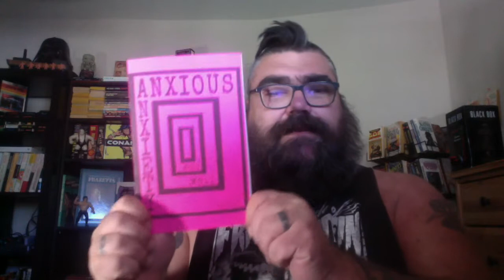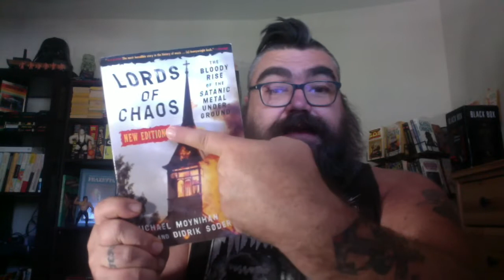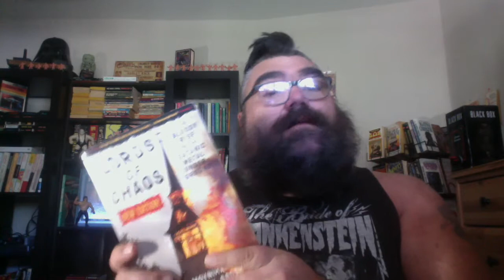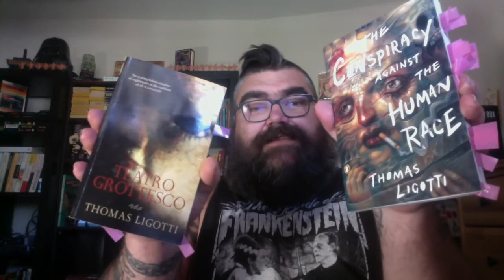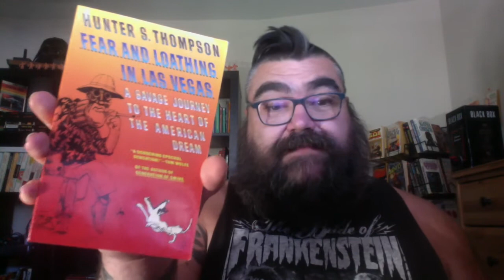July TBR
Pharmaphoenix Rises
17 poems
32 pages
Yellow Card stock cover

Chat with me on Voxer:
paperbackjunky